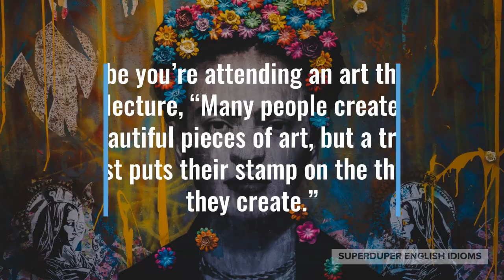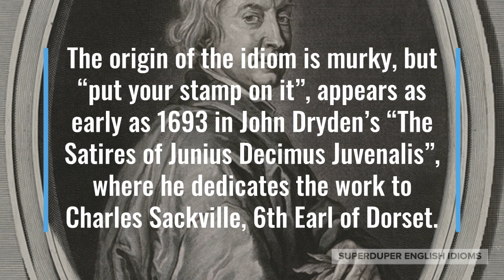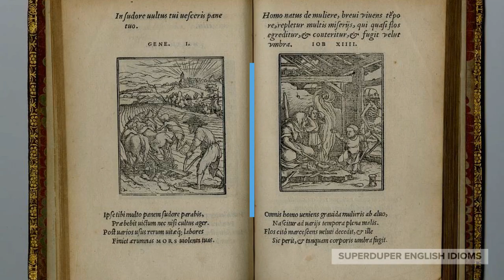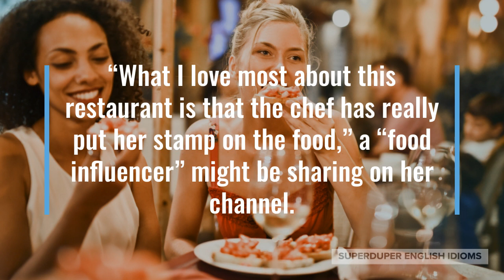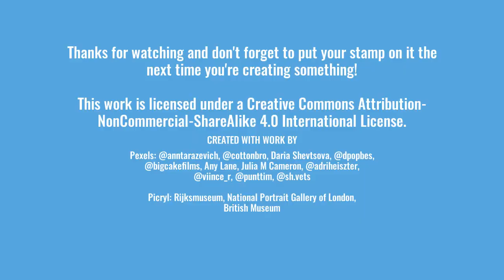"Put Your Stamp on It" Idiom Meaning, Origin & History | Superduper English Idioms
0:00 - How to Say, “Put your stamp on it.”
0:22 - Examples of “Put your stamp on it.”
1:07 - Meaning of “Put your stamp on it.”
1:25 - Origin of “Put your stamp on it.”
3:02 - More Examples of “Put your stamp on it.”
3:53 - Conclusion

“Put your stamp on it.”

When someone says that you’ve “put your stamp on it,” it means that you’ve added your own special touch, influenced how it turned out, infused it with your style, made it your own.

“This cake is delicious, but has a very unique taste! It’s clear that you put your stamp on it,” your cousin might be praising your baking.

Maybe you’re attending an art theory lecture, “Many people create beautiful pieces of art, but a true artist puts their stamp on the things they create.”

“Put your stamp on it! Make it yours by adding in a few notes of your own,” your music teacher might be telling you.

As you can see, when you “put your stamp on it”, you’re making something your own creation, personalizing it, putting your own touch on it, making it unique.

The origin of the idiom is murky, but “put your stamp on it”, appears as early as 1693 in John Dryden’s “The Satires of Junius Decimus Juvenalis”, where he dedicates the work to Charles Sackville, 6th Earl of Dorset.

In the dedication, he says many great things about the 6th Earl of Dorset, including praising Charles’ writing prowess and how he makes his writing great by “putting his stamp on it”.

The ease with which Dryden uses the idiom in the dedication of his book indicates that it was probably already a well-known and oft-used idiom at the time of publishing in 1693.

When learning something new, copying what someone else has done is a very good way to practice, gain experience and build confidence…

… which eventually leads to your own expertise and mastery. Then, you can “put your stamp on it” and make your skills or creations unique.

“What I love most about this restaurant is that the chef has really put her stamp on the food,” a “food influencer” might be sharing on her channel.

You might be visiting a friend’s house a month after they moved in, “Wow, you already put your stamp on your new house! I love how you decorated it.”

“This version of ‘Swan Lake’ definitely has the director’s stamp on it,” a theatre reviewer might write in a newspaper review.

So, the next time you notice that someone has made it their own, added their own unique touch, made it special, just tell them they’ve “put their stamp on it”.